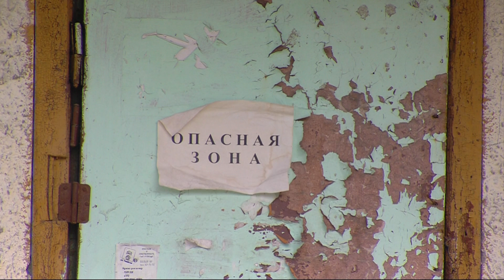Снос домов в Сургутском районе